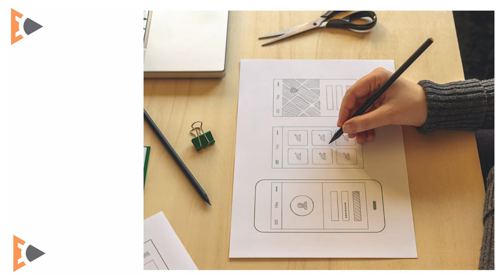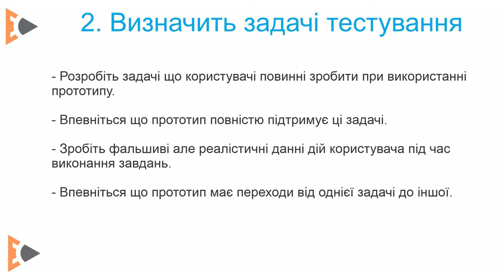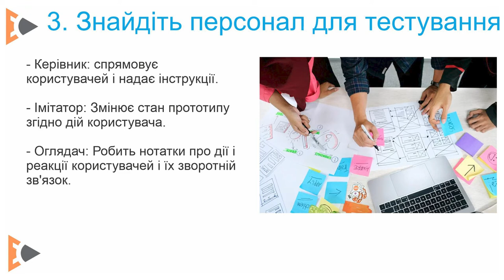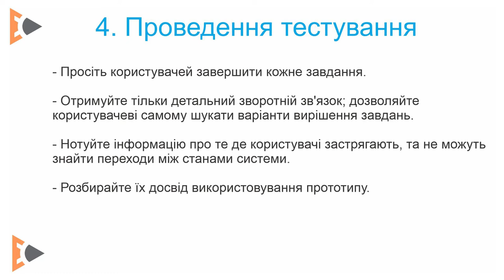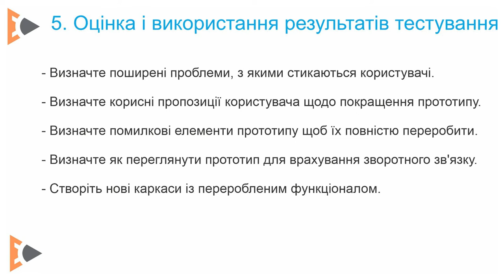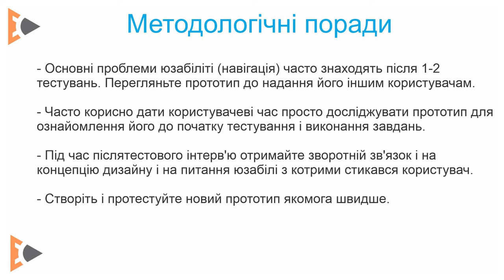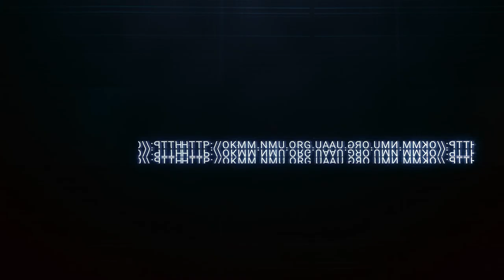UX Модуль 5.3 - Випробування прототипів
5.3 Проведення тестування